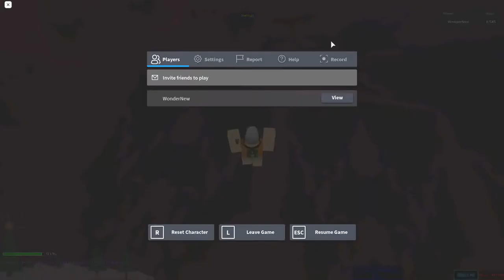Stage 9523-9570 | Ultimate Obby 2.0 | Roblox | 1.8.2021